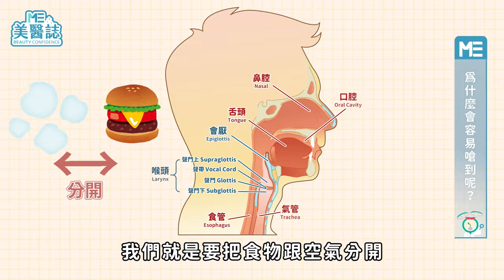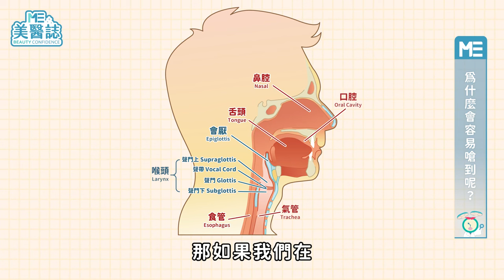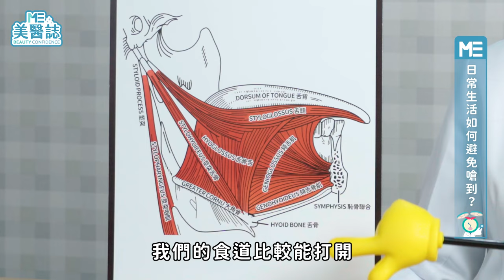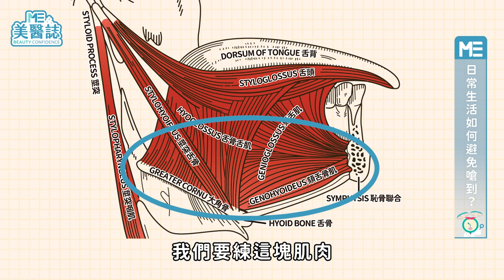喝水嗆到真會「嗆死」？會咳嗽不只是喝太急，這些危險徵兆要注意！吞嚥訓練完整教學ft.王薏茜醫師【ME美醫誌】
你身邊有很常喝水嗆到的朋友或長輩嗎？每次都想可能只是喝水的時候不專心，或是喝太急，但會嗆到的原因可能有很多，其中還有些是重大疾病的徵兆！到底為什麼人會常常嗆到？喝水嗆到又會導致什麼問題，最後我們可以怎麼避免呢？美醫誌這次邀請到復健科美女醫師王薏茜，跟著王醫師甜美溫柔的嗓音，一起學習吃飯時的注意事項，牢記怎麼做吞嚥訓練吧！

各節重點：
00:00 精彩片段
00:34 經常嗆到的原因？
01:46 為什麼會容易嗆到呢？
03:11 經常嗆到會有什麼風險？
05:04 什麼時候應就醫檢查？
05:58 經常嗆到可以看哪一科？
06:48 日常生活如何避免嗆到？

延伸閱讀：
保養｜這樣吃火鍋，又讓你胃食道逆流了嗎？從用餐順序舒緩胃食道逆流，聚餐不再「火燒心」！ft.內科吳文傑醫師【ME美醫誌】
保養｜天氣冷血壓飆升釀中風？心血管疾病不是老人專利，這個時間點最可怕！ft.家醫科林安民醫師【ME美醫誌】